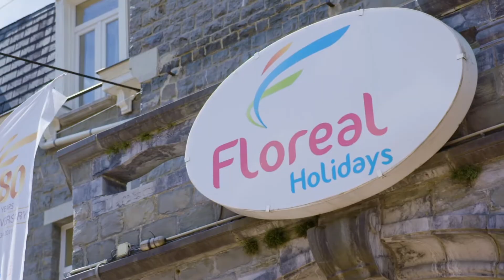Réservez votre Staycation chez Floreal Holidays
Nous sommes restés assez longtemps confinés à la maison. Le temps alors de repartir et de redécouvrir notre beau pays cet été avec Floreal Holidays !